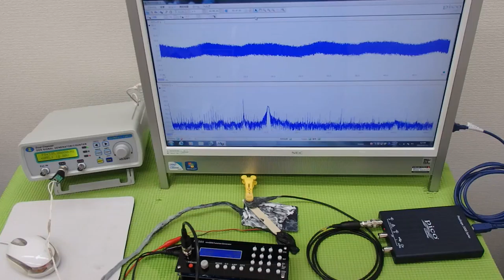オオリジナル超音波プローブの「発振・制御」技術 ultrasonic-labo